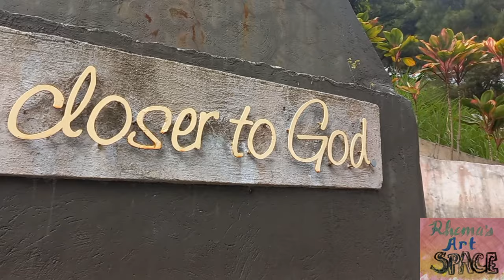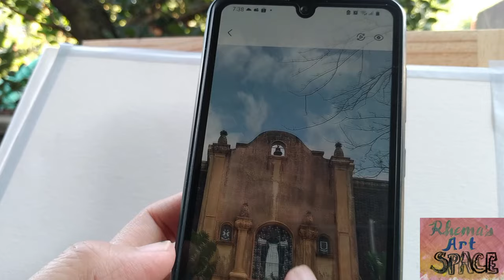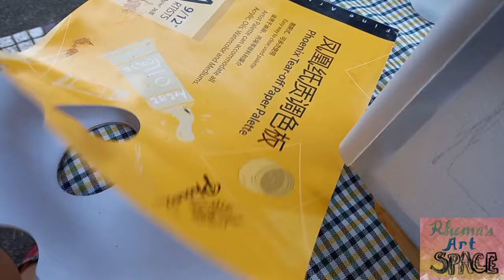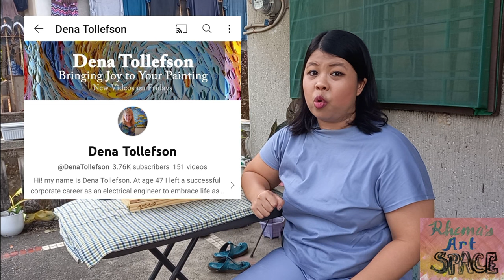Painting the sky in oil paints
I've gathered inspiration from my two-day trip at Tagaytay City in Cavite and Caleruega Church in Nasugbu, Batangas for the SkyIsTheLimitArtChallenge. There are a lot of beautiful sceneries that I would like to paint, but I have to choose the "best sky" among all of them. And the subject I chose for my oil painting is an unexpected choice.

This challenge is hosted by fellow artist @DenaTollefson. I hope you can check out her channel to see her great artworks and get awesome art tips from her

Oil paints: Pebeo, Reeves
Canvas pad: Mont Marte
Brushes: Great-King
Thinner: Kulay Oil Medium Odorlite Thinner